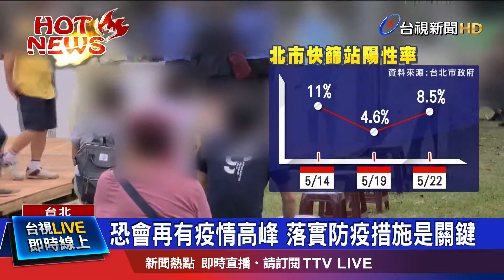解封日延長至6/14 學者:恐有下波流行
新冠肺炎疫情升溫，全台第三級警戒，延長到6/14號，台大公衛學者陳秀熙分析，北市快篩站陽性率，有回升趨勢，推測可能還會有下波流行，重症感染科權威醫師黃立民也指出，現在談疫情受控，還言之過早，因為其他行政區的個案，開始增加，至少要再觀察3到4週，才會比較明朗。